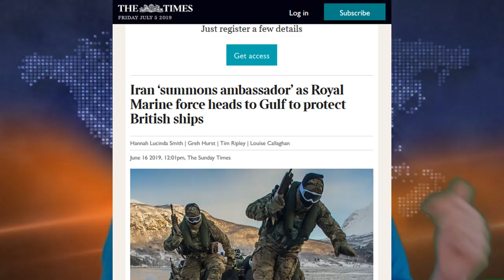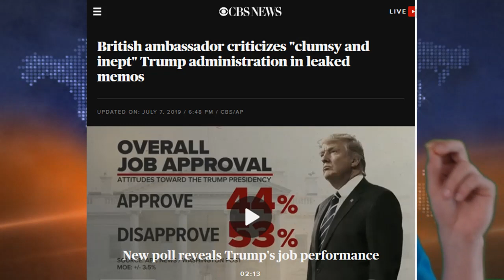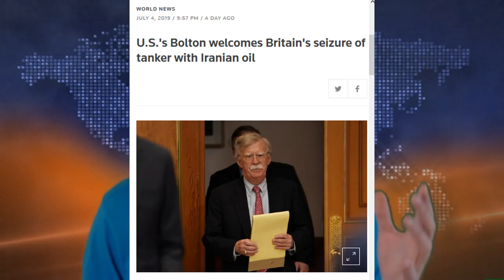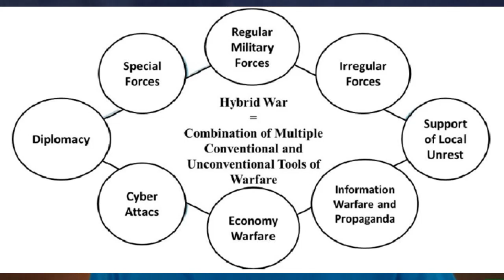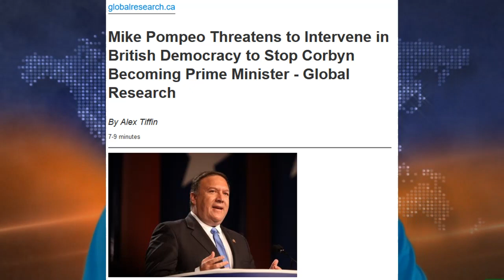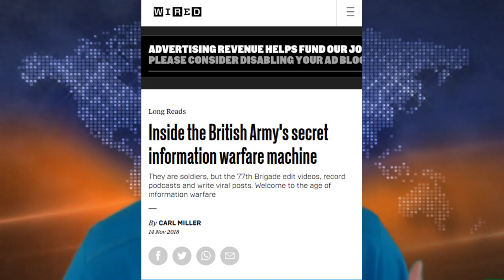We're one finger away from peace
NEW! "Make Orwell Fiction Again!" Merchandise!